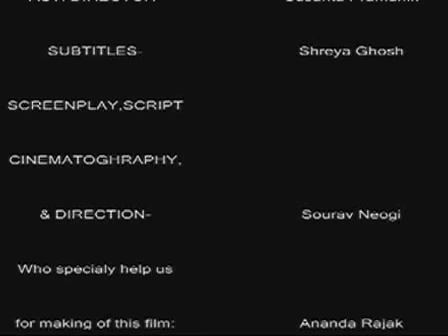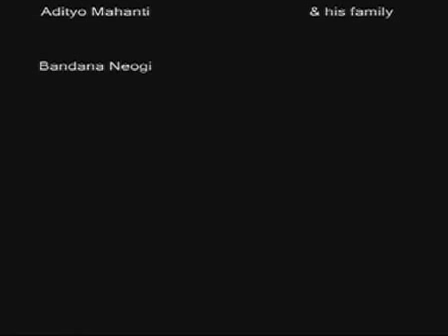Tal Nabami..palm festival part-3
Independent zero budget film